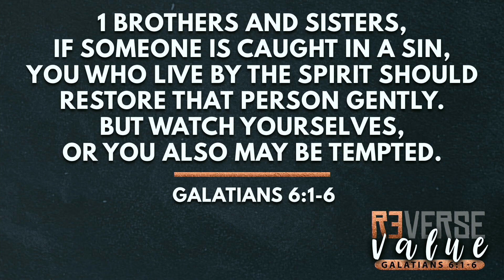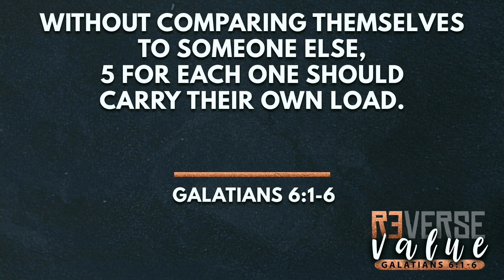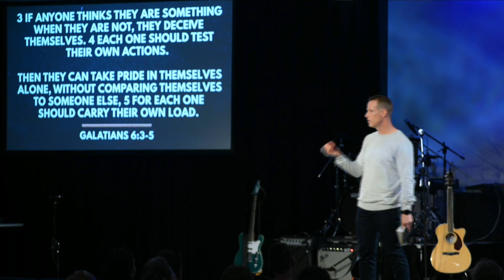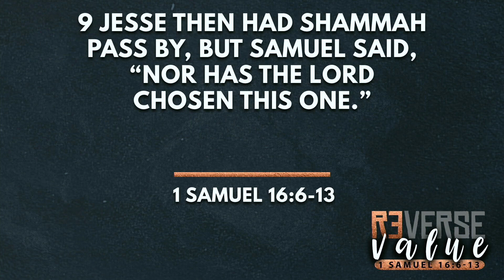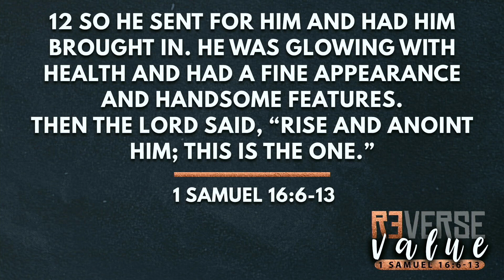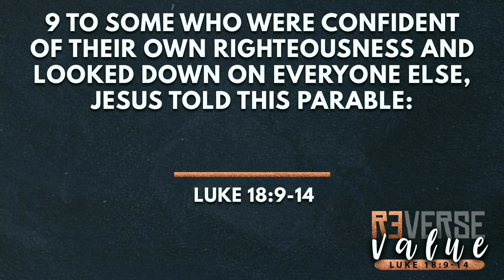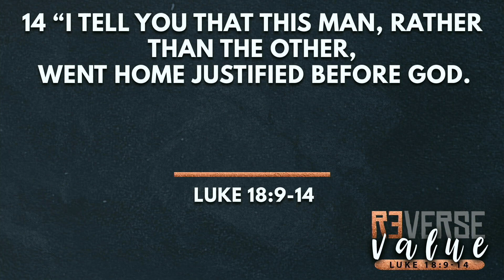Reverse Value Part 2 | Galatians 6:1-6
The second part of the sermon series "Reverse Value" focusing on Galatians 6:1-6 emphasising that God does NOT measure us against the people around us.